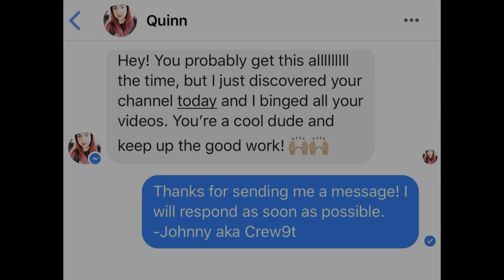Beauty is Pain | Eyebrow Threading Horror!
She told me it would be "fun" and used words like "painless" and "simple". The technician started by trimming the hair with these little scissors first. Ok, not so bad. Then she pulled out this thread and leaned over me. The thread, aka pain inducing fibers of hell, made its first pass across my brow. The lights dimmed. The air became thinner. I think I even heard demonic laughing. I had made a mistake.